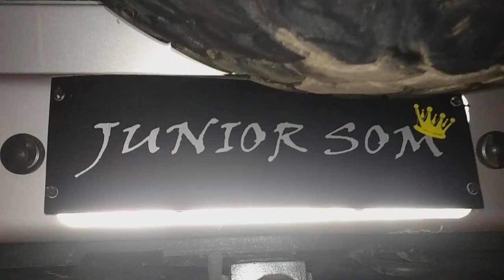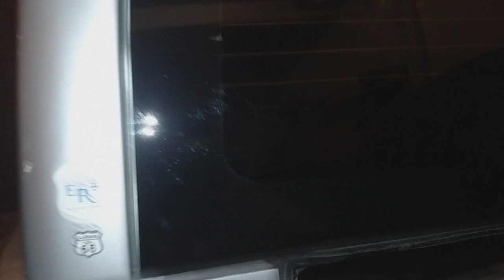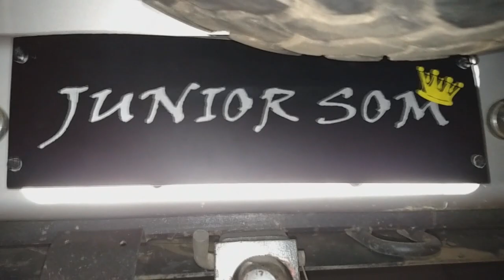TROLLER CAIXA TRIO BASICA!!! ☢JuNiOr SoM♛®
PIONEER USB
BANDA 2.4D
BOMBER UPGRADE 350WRMS
SELENIUM D250X
TWEETER HINNOR
CONTROLE K1200 JFA

Tudo sobre som automotivo... O problema aqui é Grave!!!

               JuNiOr SoM

Loja de som automotivo  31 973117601

Rua: João Ramalho , n 11, Bairro Gloria, BELO HORIZONTE. MG

Orçamento somente na loja, projetos por agendamento.